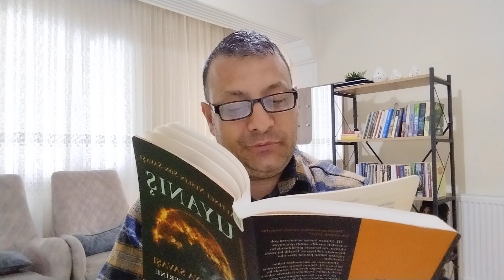Hüseyin Hakkı Kahveci Uyanış Kitabı Üçüncü Senaryo Sayfalar 56.58.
ATABEY HÜSEYİN HAKKI KAHVECİ BEY Uyanış Kitabı Sayfalar 56.59 arası Üçüncü Senaryo